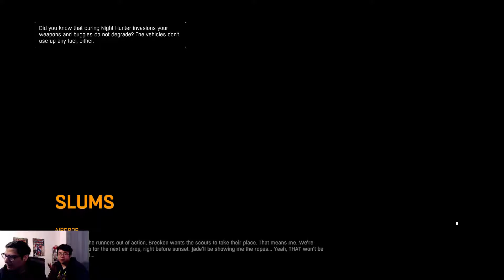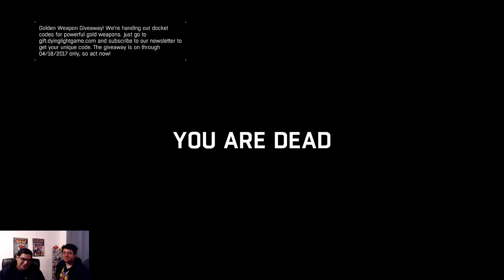Nightmare | Dying Light